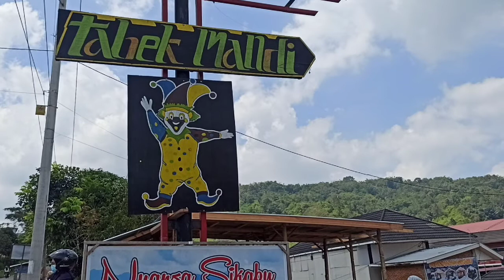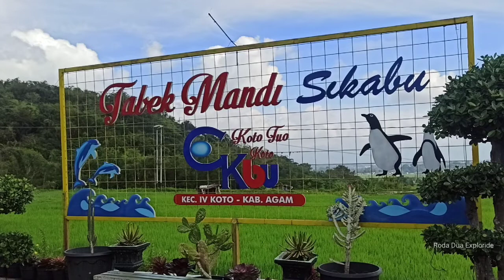Kolam Renang di Tengah Hamparan Pesawahan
Tabek Mandi Sikabu berlokasi di Kelok Sikabu, Jalan Raya Koto Tuo - Maninjau, Kabupaten Agam, Sumatera Barat. Tabek Mandi Sikabu terletak di lokasi dengan pemandangan alam perbukitan, hamparan pesawahan, dan gunung Singgalang.